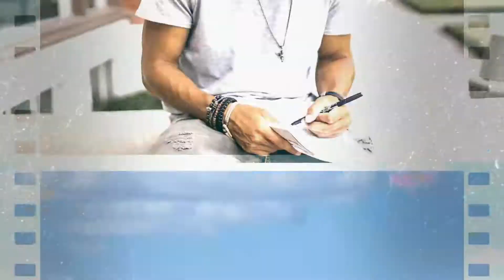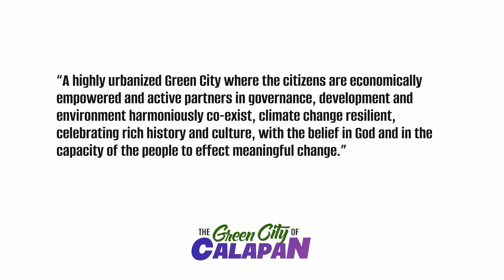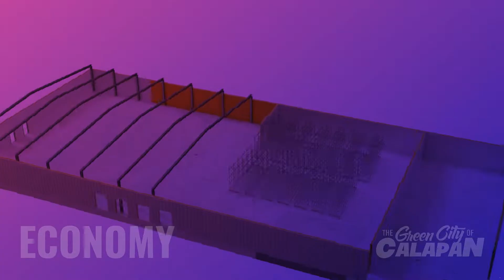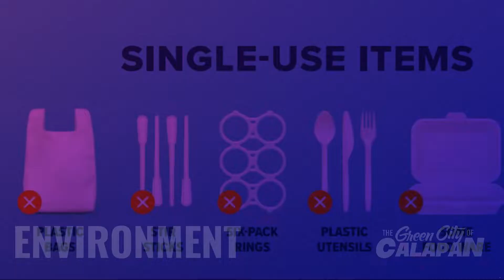Vision 2031 - The Green City of Calapan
Kabuhayan. Kalikasan. Kagalingan ng Mamamayan. 🍃💜